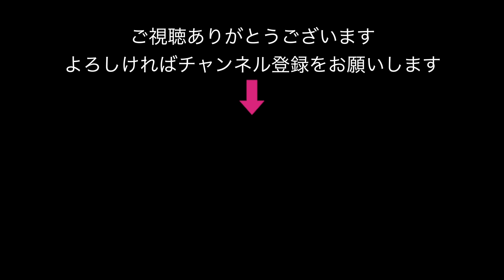スターシップ５回目にして打ち上げ成功；次世代月着陸船；スペースX社；2021.5.5